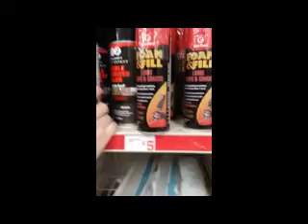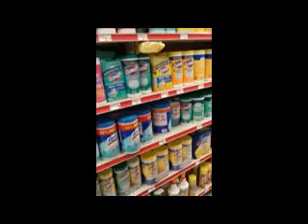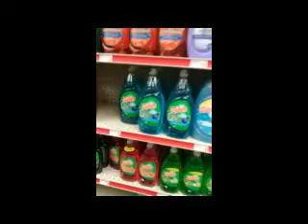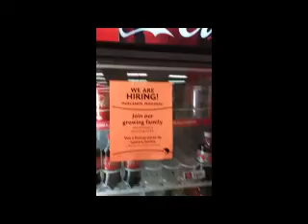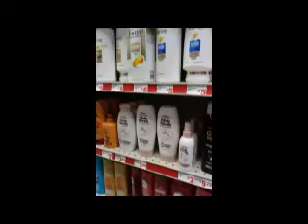S1 E1 Our Dollar Store Crazy Honey Moon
as we would love to continue sharing more fun videos with you!
Feel free to add any comments/suggestions. ❤👽😇